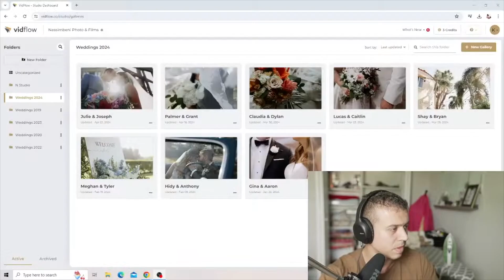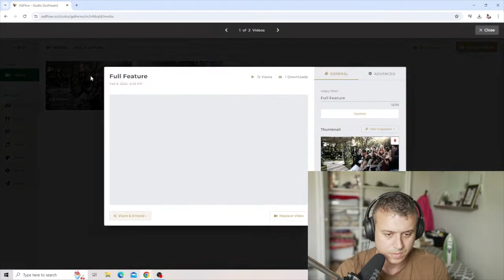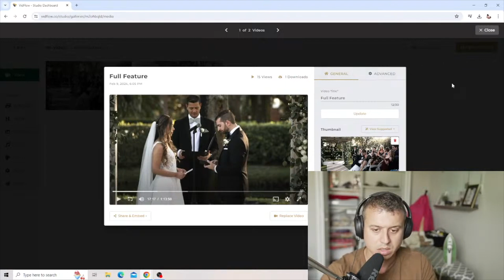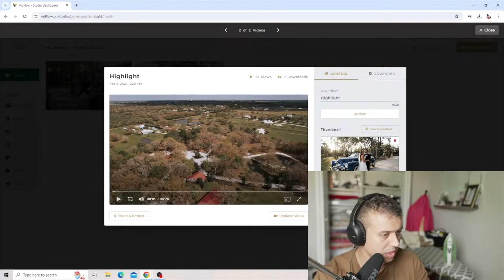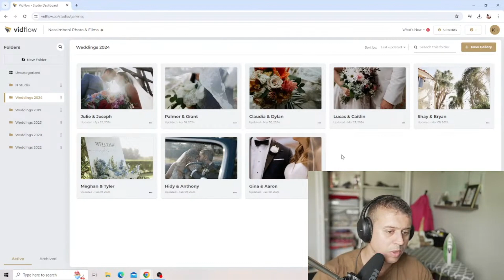Como Entrego Videos De Casamento / Brenote